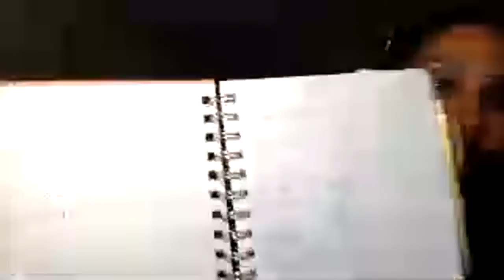Do You Care Too Much ?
join and
Use Code : LPADUA11 . to earn $10 after first purchase
Ebook HOW TO TURN A CURSE INTO A BLESSING

Teddy Blake New York  Purses